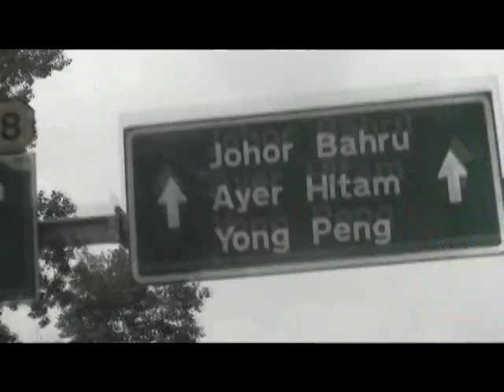黃明志我要回家全馬巡迴簽唱會-part1柔南地區